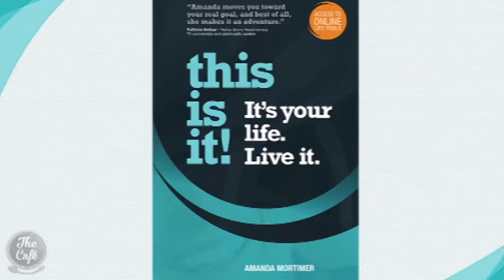Dr.Amanda Mortimer Talks To Us About Her New Book "This Is It"